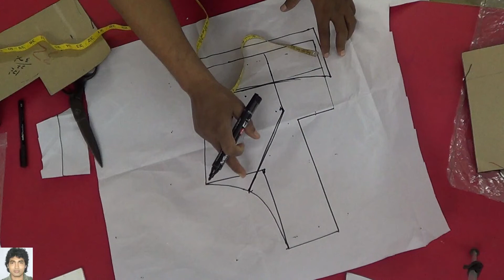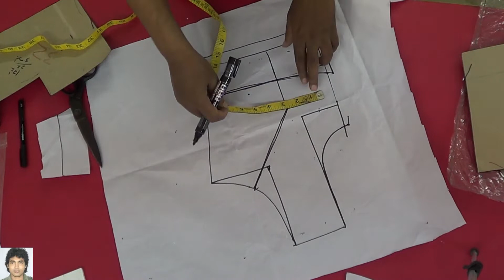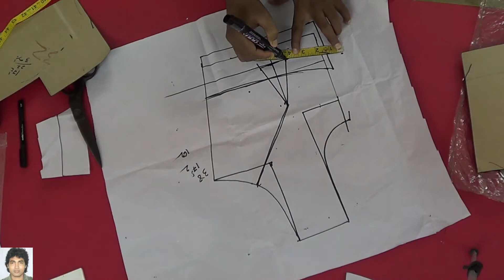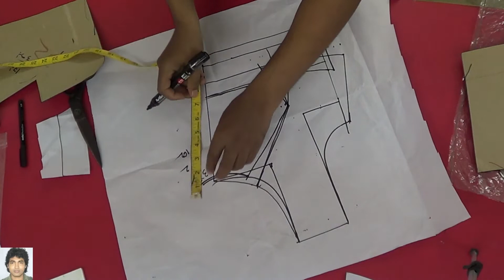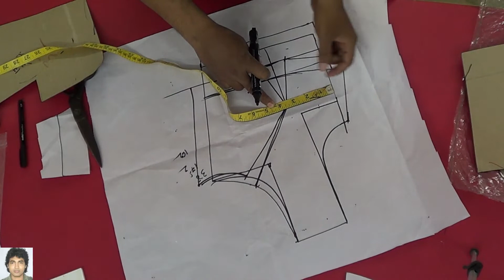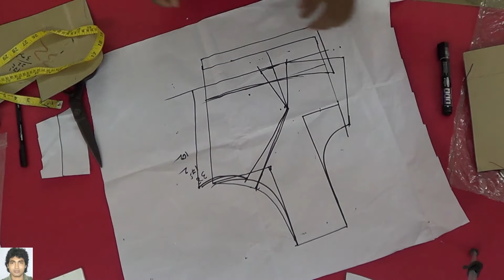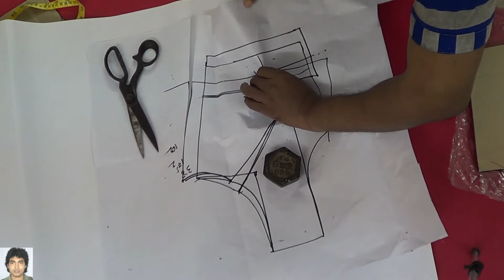How to cut three piecess princess cut blouse drafting pattern part 3 of 3 | princess yoke cut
invite users of iOS and other unsupported devices to become members:
/UCYulBjBzHYdpb9qr2LlRCxw/join
Social Pages:
skype
prasanta.kar12